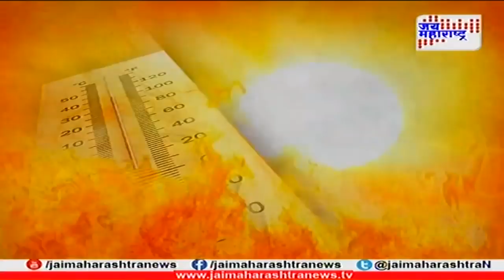Special show on Heat; How to take care during summer?